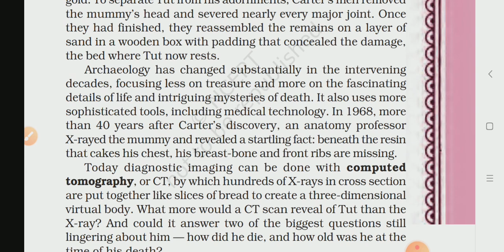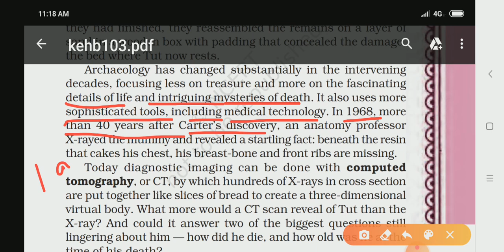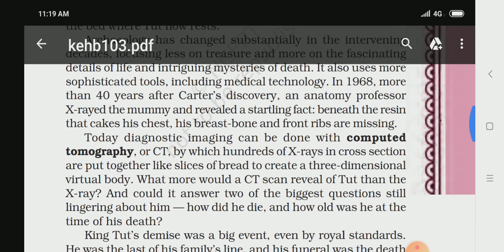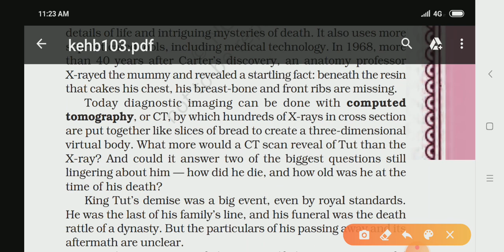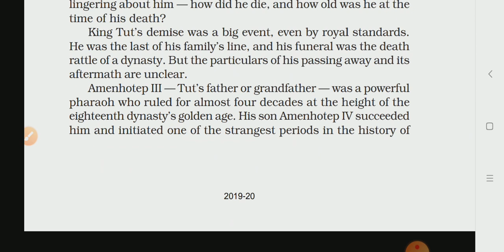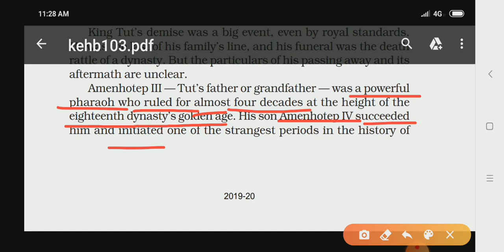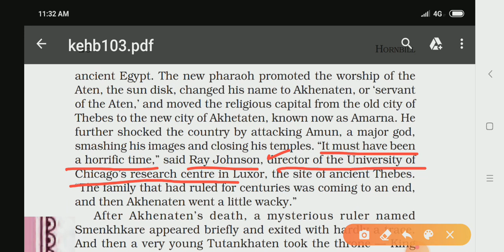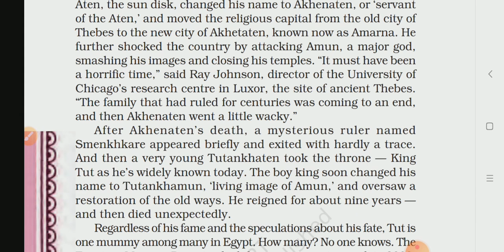Discovering Tut:the Saga Continues part 3